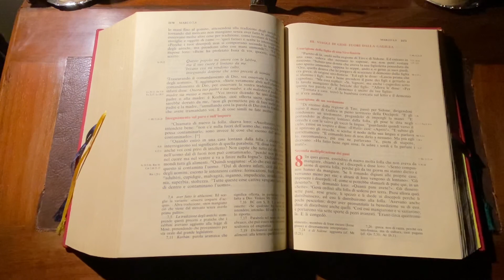Aggrappati alla Parola 11 febbraio 2022